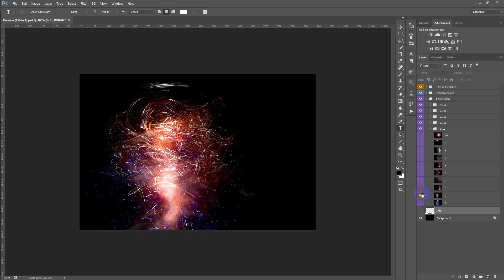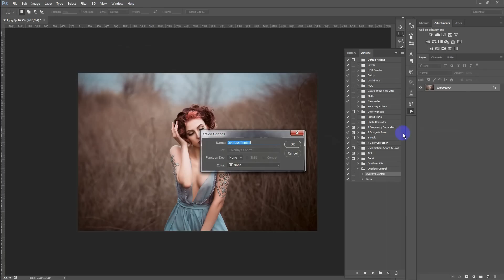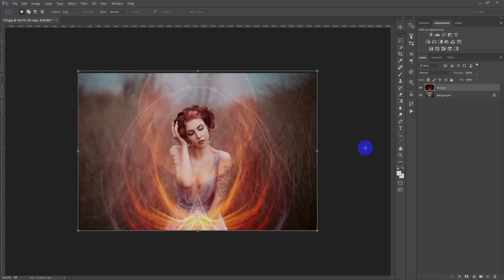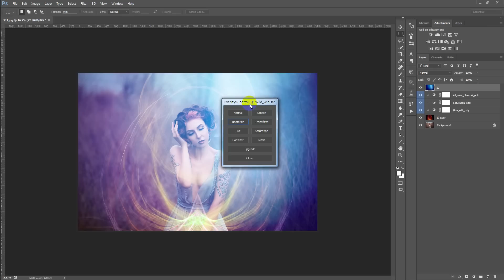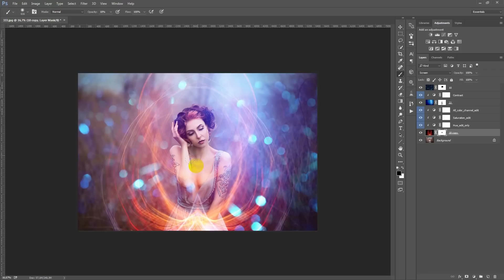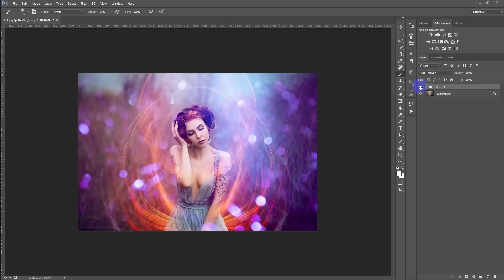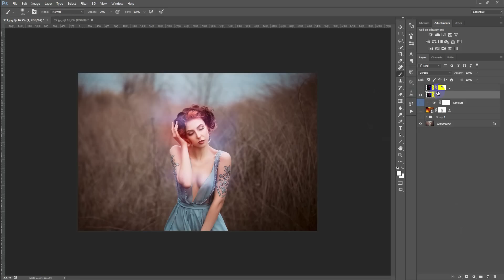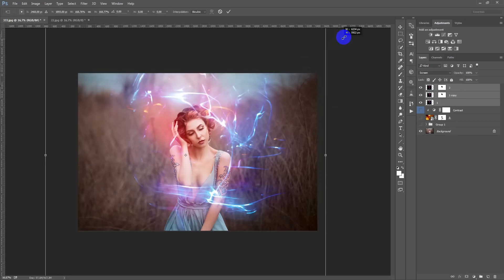Mystical Lights - 150 Photo Textures & Panel